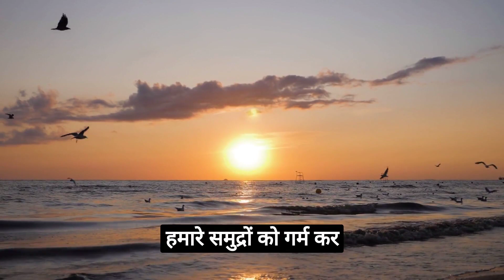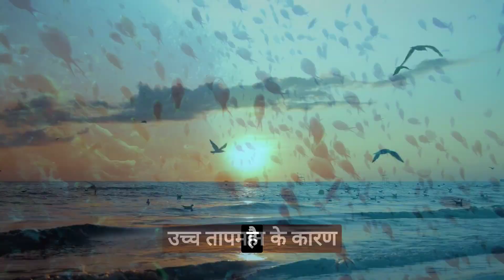क्या है जलवायु परिवर्तन:क्या हे इसका पृथ्वी के भूविज्ञान पर असर?Climate Change#Impact on Earth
"क्या जलवायु परिवर्तन पृथ्वी के भूविज्ञान पर असर डाल रहा है? इस वीडियो में हम देखेंगे कैसे जलवायु परिवर्तन ने पृथ्वी के भूविज्ञान पर गहरा प्रभाव डाला है, जैसे कि समुद्र स्तरों के बढ़ने से लेकर अत्यधिक मौसम घटनाओं का प्रकार बदल गया है। हम साथ में इस खोज में चलेंगे और समझेंगे कि जलवायु परिवर्तन का पृथ्वी के भूविज्ञान पर कैसे गहरा प्रभाव पड़ रहा है।"

Welcome to EarthScience Classes! 🌍🔬 Explore the world of earth science, geology, space science, mysteries, climate change, and environmental science. Stay curious with EarthScience Classes!"

ClimateChange EarthWonders Geology Impact on climate change#KnowledgeSharing#Mysteries#Nature#ScienceEducation#climate change news#effects of climate change#global warming#greenhouse gases#national geographic#viral video#shorts